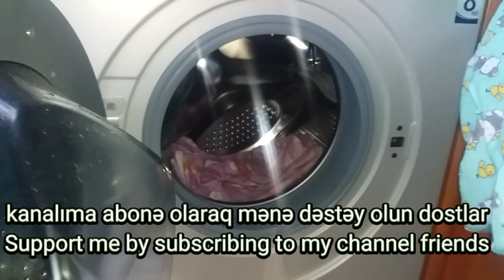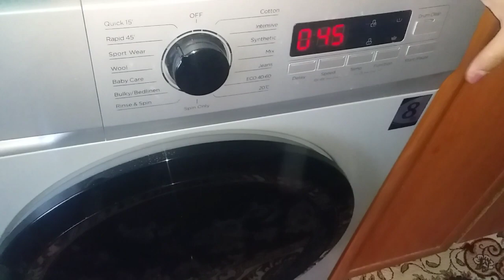bulka resepti.sausage bun recipe.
sosiskalı bulka.sosiskalı bulka resepti sausage bun recipe.